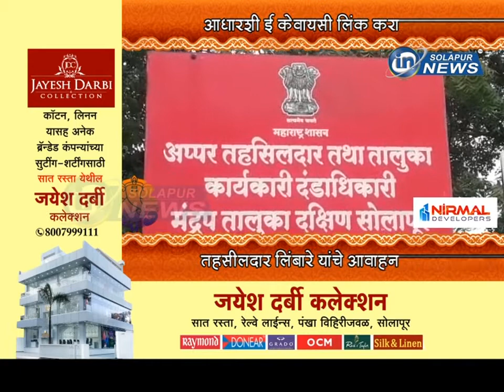आधारही ई केवायसी लिंक करा... तहसीलदार लिंबारे यांचे आवाहन... | E KYC LINK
आधारही ई केवायसी लिंक करा... तहसीलदार लिंबारे यांचे आवाहन...